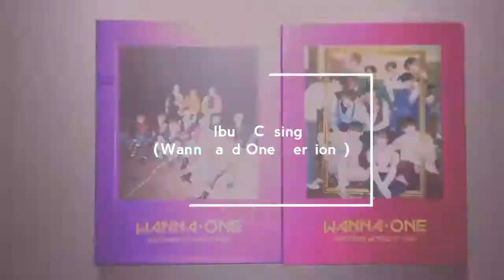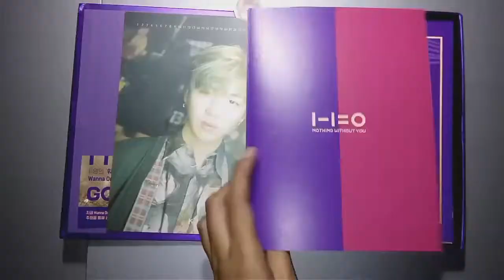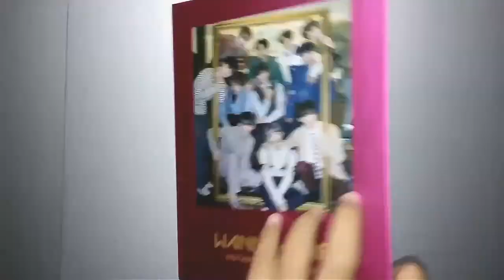[ALBUM UNBOXING] Wanna One "1-1=0 NOTHING WITHOUT YOU" Repackaged Album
Wanna One
Repackaged Album
1-1=0 Nothing Without You
WANNA and ONE Version

Album Inclusions:
*Mini-Standing Doll
*Photo Card
*Calendar Card
*Golden Ticket
*Lyrics Booklet
*Photo Book
*Album CD

Nothing Without You - Wanna One